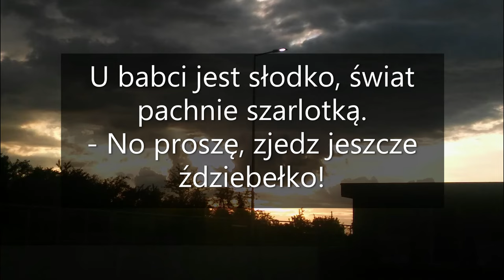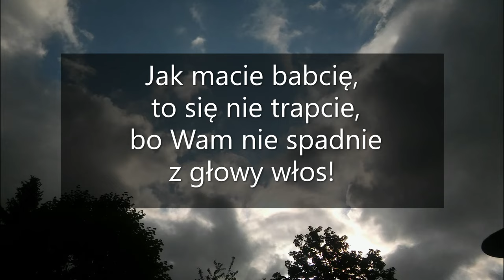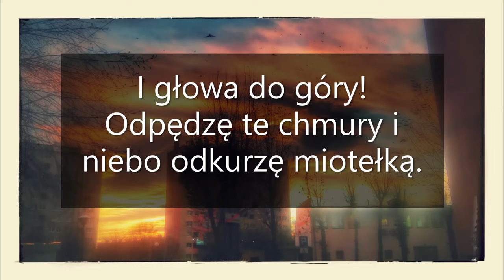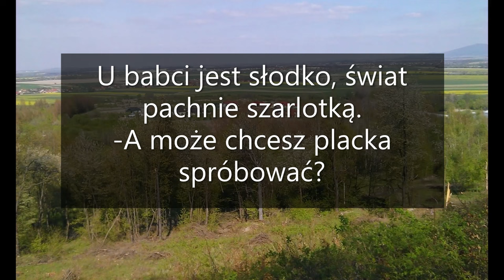U babci jest słodko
Gawęda "U babci jest słodko"
słowa: Wanda Chotomska
zdjęcia: Agnieszka Figiela